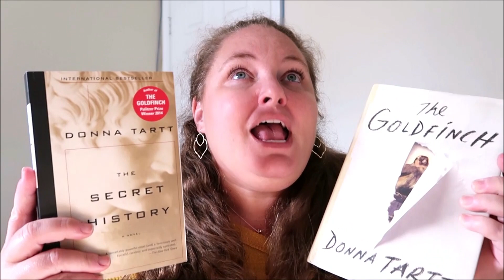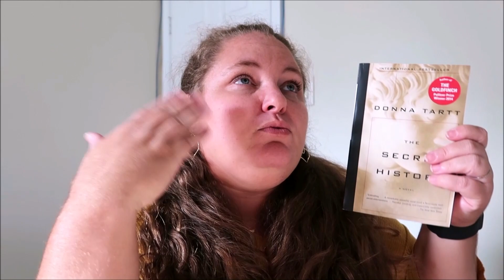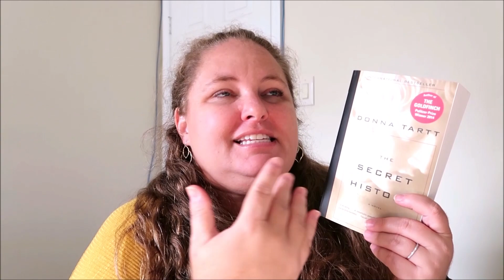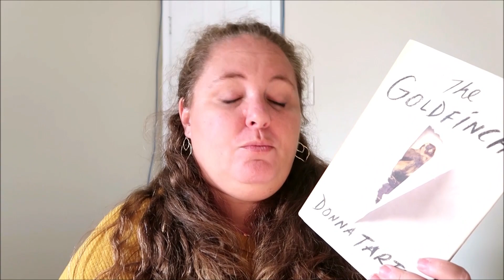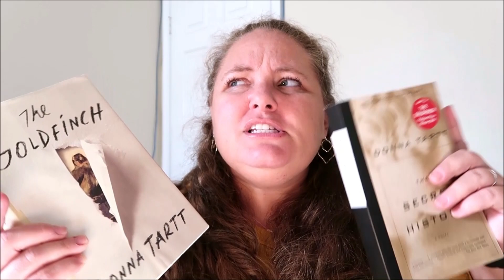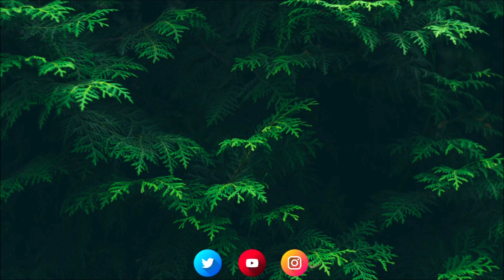DNF'ing Donna Tartt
sharing my very brief thoughts & experience with reading Donna Tartt books in general. for now it's a pass, but that doesn't mean ANYTHING really. there's tons of readers who love Donna Tartt.

MUSIC
no music this time - i forgot to add it - whoops!